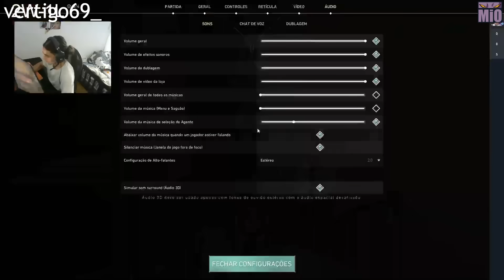LES MEILLEURS CLIPS DE LA JOURNEE Samueletienne, Rage, COSTACHEU, Aluka_k-BEST OF VALORANT FR Ep1334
Les meilleurs clips VALORANT de la journée épisode 1334

Le but principal de ces vidéos est de promouvoir des streamers plus petits.

Je ne fais qu'un condensé, allez voir leurs chaînes Youtube & Twitch pour les soutenir ! Les liens sont plus bas :)

Nous allons poser ici le lien vers notre chaîne YouTube, même si en théorie vous y êtes déjà.